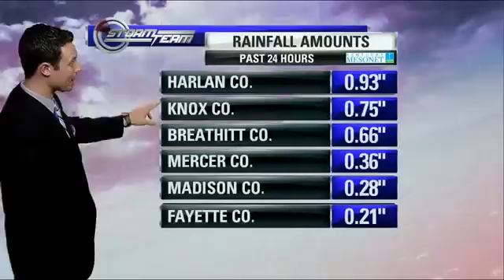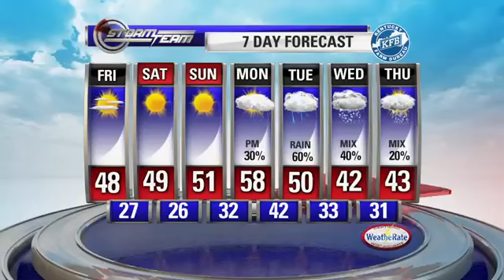6pm Weather 3.1.18 - ABC 36 News